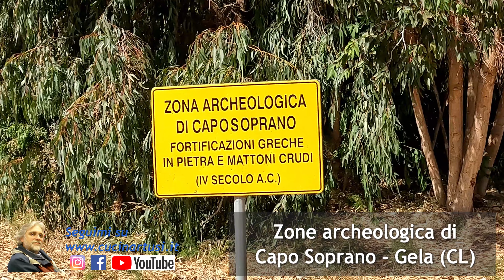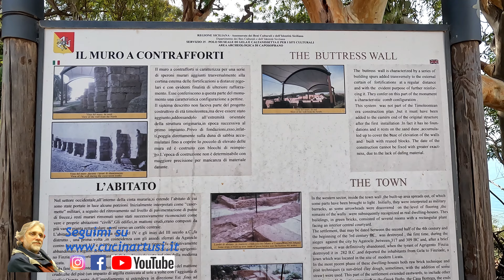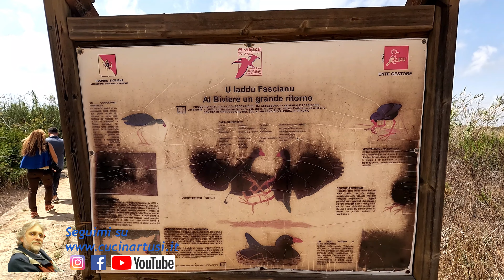Inaugurazione Cantina Casa Grazia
Maurizio Artusi recensisce e intervista per CucinArtusi.it
Articolo completo:

Le magliette di Maurizio Artusi sono a cura del Ricamificio La Nuvola di Palermo